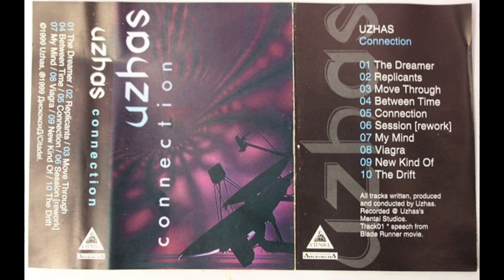Uzhas - The Drift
Uzhas – Connection
Label:
Citadel Records – none, DiscocsiD – none
Format:
Cassette, Album, Stereo
Country:
Russia
Released:
1999
Genre:
Electronic
Style:

| UnXplored DnB | Hidden Gems | Classics | Up from the Underground | Since 2015 | Shouts to my homeboys out there - (true dnb heads): Dirty Spex, DanO, FoxHatZach, BXX, and 3ZB | Respect to the fallen channels: Solluxxx, Junglistt, & insoundfromwayback |